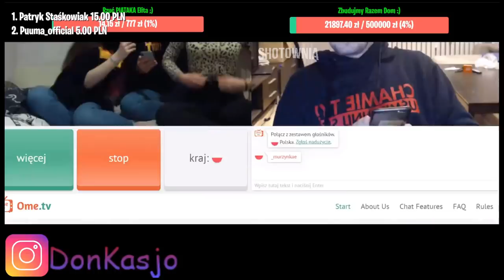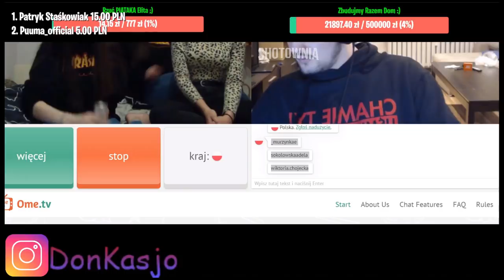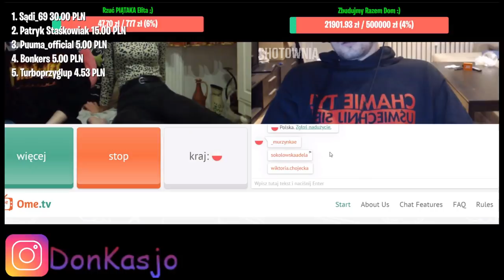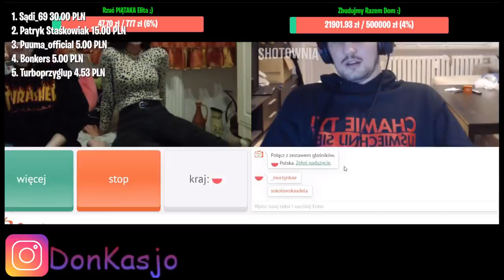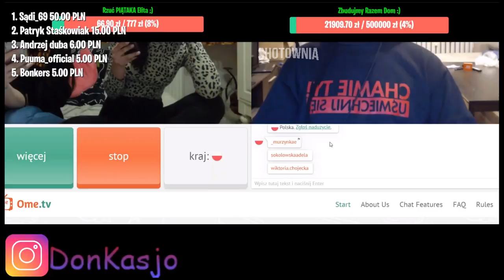DON KASJO PODRYW NA OME LOVE STORY 3 ❤️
▼ROZWIŃ OPIS▼

Dodatkowe tagi:
Boxdel, Fame MMA, Wojtek Gola, Friz, Kruszwil, Disco Marek, Kamerzysta